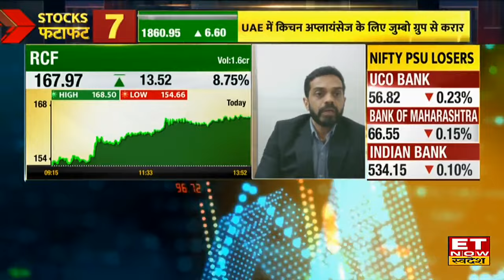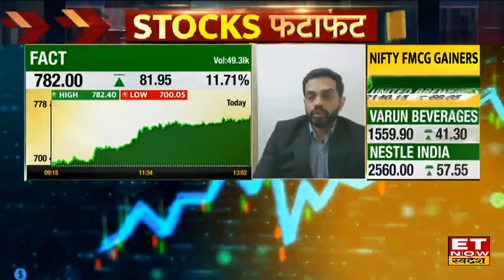Expert के बताया ये एक शेयर 12 महीने में देगा छप्परफाड़ return, जानिए Target & Stop loss | VIP Share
CASM Share में जानें निवेश को लेकर क्या है Experts की राय। जानें किन levels पर करनी चाहिए आपको खरीदारी और क्या है Target Price और जानिए किस Strategy के साथ इस Stock में पैसा कमाया जा सकता है और अगर आप घाटे में है तो जरुर जाने की आप अपना घाटा कैसे काम कर सकते हैं। देखें वीडियो।